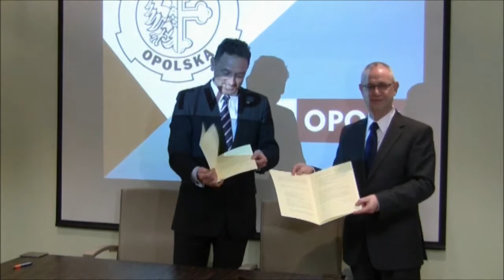Politechnika Opolska i TVP Opole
Politechnika Opolska podpisała umowę o współpracy z opolskim oddziałem Telewizji Polskiej. Jej sygnatariuszami byli: Rektor Marek Tukiendorf i Dyrektor Marek Szczepanik.